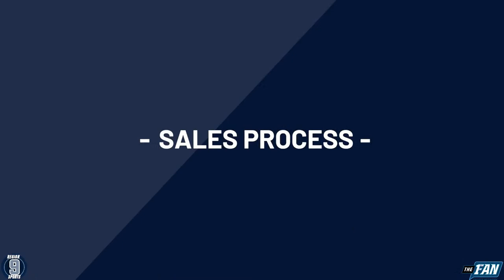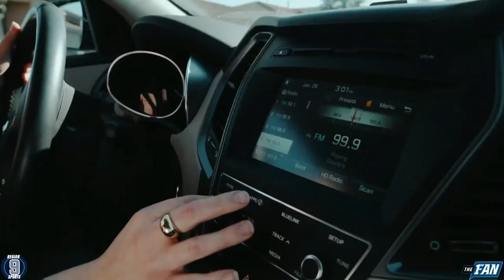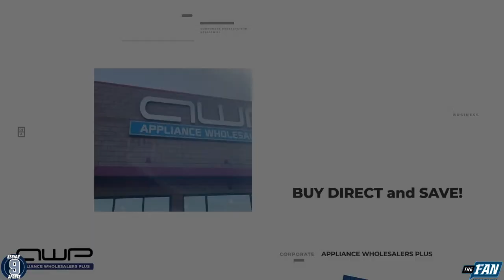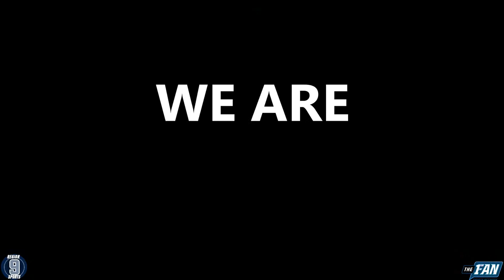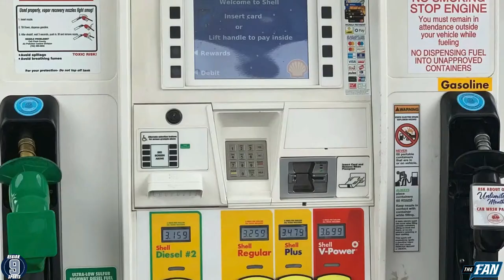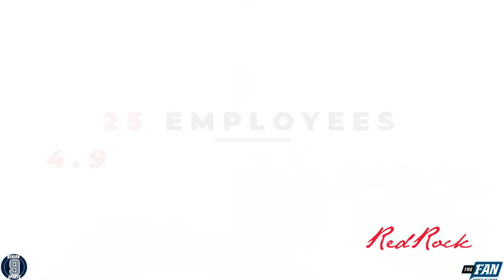Moapa Valley @ Hurricane | Football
Moapa Valley Pirates @ Hurricane Tigers
7:00pm August 18, 2023